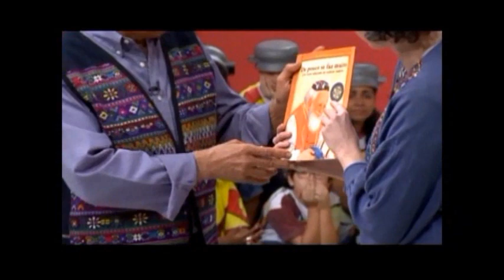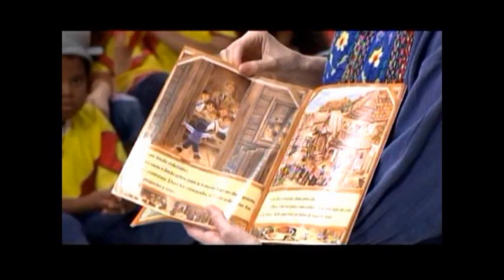Ilana Pogrebinschi conta histórias no ABZ do Ziraldo da TV BRASIL .wmv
Ilana Pogrebinschi é Atriz desde 1992 e Contadora de Histórias desde 2000. Se apresenta com bonecos, fantoches e máscaras de papel machê confeccionados por ela mesma,  toca violão e flauta transversa. Ministra Oficinas de Contação de Histórias para adultos e jovens.Também é integrante do grupo Os Tapetes Contadores de Histórias.